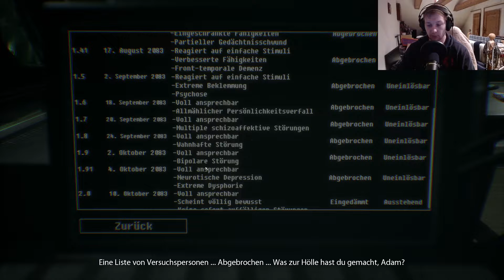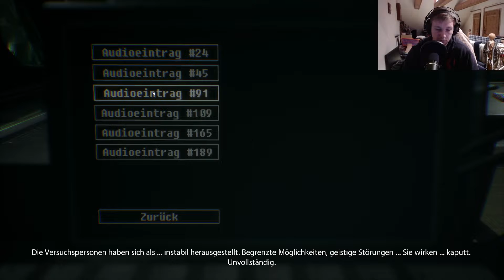Observer_Schweinerei - Let's Play (#011)